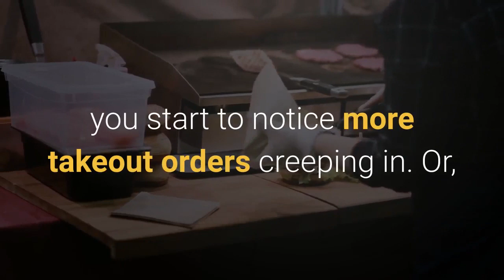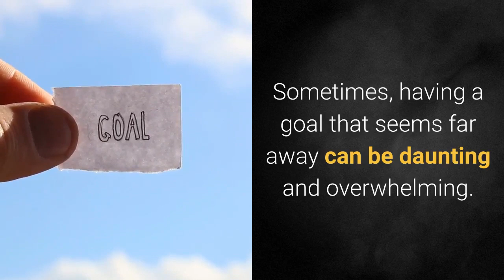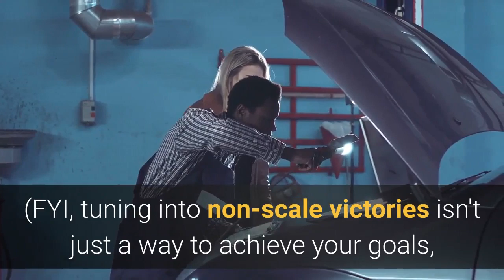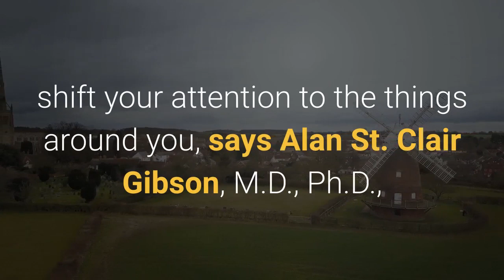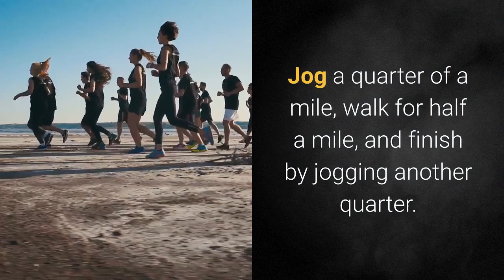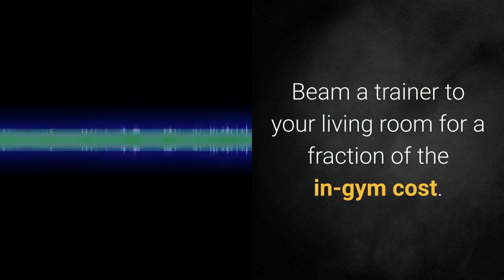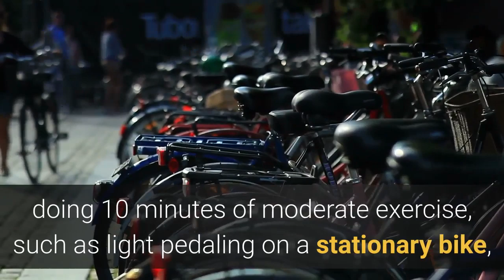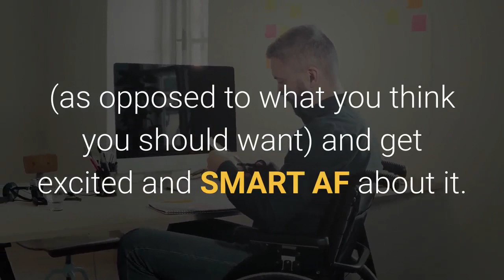How to Rekindle Exercise and Weight Loss Motivation When You Just Want to Chill and Eat Chips-|#152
Remember when you committed to that new workout plan and your enthusiasm and motivation were through the roof? "Sunday meal prep? DIY cauliflower rice? 5 a.m. workout? F*** yeah!" But then several weeks or months in, you start to notice more takeout orders creeping in
What does keto diet eat?
keto diet cheat day
keto diet success
keto diet recipe app
keto diet grocery list
keto diet and ketogenic recipes
diet beginners
diet recipes
loss keto
plan weight
carbohydrate diet
carb diet